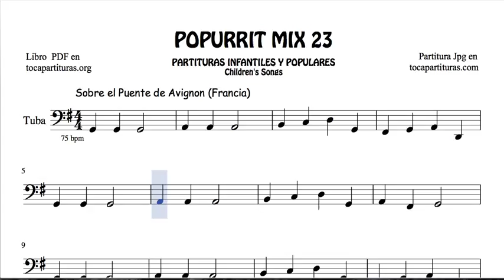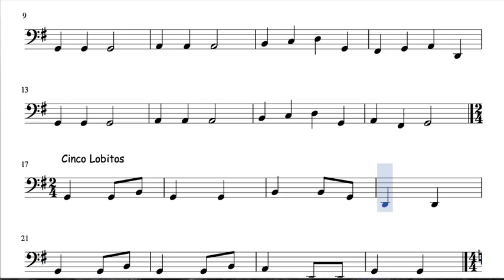23 de 30 Popurrí Mix Partituras Populares Infantiles de Tuba Sobre el Puente de Avignon